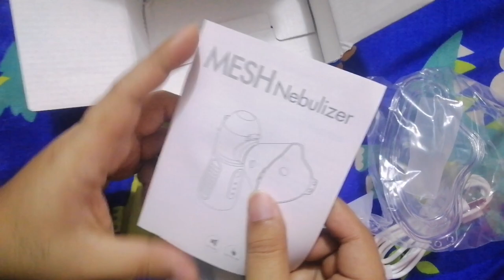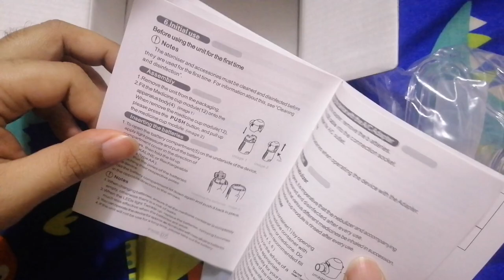Mesh Rechargeable Portable Nebulizer - Worth Buying?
Mesh Rechargeable Portable Nebulizer  - First Look, Unboxing and Review!

【Highlights】

• For people: Kids/Adult/The elders/Patients
• Material: ABS
• Commodity Quality Certification: CE
• Oscillation frequency: 108kHz+10%
• Condensation rate: 0.2ml/min.
• Atomized particles: 5um
• Residual liquid amount:  0.5ml
• Medication flow rate: approx. 0.35ml/min
• Cup capacity: 8ml
• Noise: 50Db(A)
• Protection level: IPX3
• Power supply: 2 AA batteries or DC 5V USB cable.
• Product weight: 110g+10%